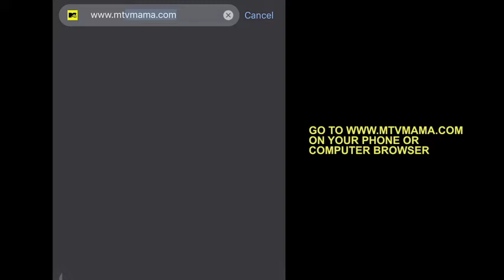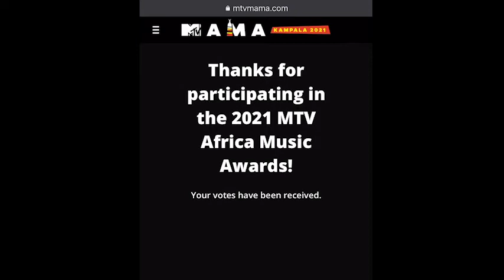Support Drizilik for the 2021 MAMA Listener's Choice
Freetown-born artiste, Drizilik, has bagged his first MTV Africa Music Awards nomination.